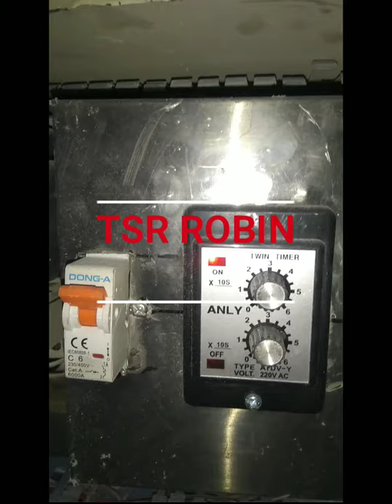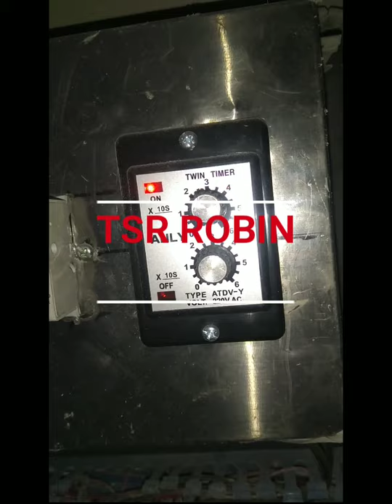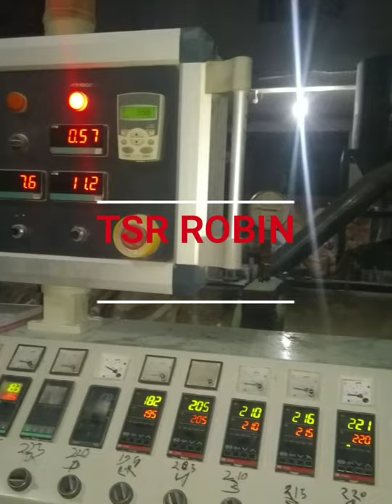Printer machine auto kivabe kore controller cylinder